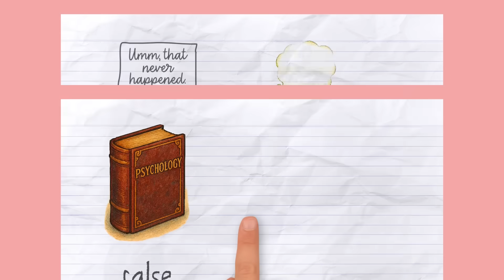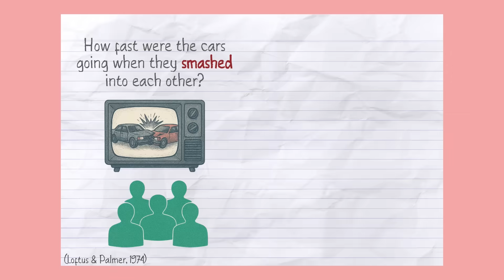False Memories and the Misinformation Effect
This video introduces the concept of false memories and explores the misinformation effect, a phenomenon where new or misleading information can distort how we remember past events. It highlights key research by psychologist Elizabeth Loftus, including the famous car crash experiment, and features a real-life false memory example from Jean Piaget. The video also explains why false memories matter in real-world settings like eyewitness testimony, therapy, and social media.

Video Topics
00:00 - Title Screen
00:04 - What is a False Memory?
00:50 - Elizabeth Loftus and the Misinformation Effect
01:30 - Consequences of False Memories
01:51 - Eyewitness Misidentification in Wrongful Convictions
02:11 - What to Remember About Memory